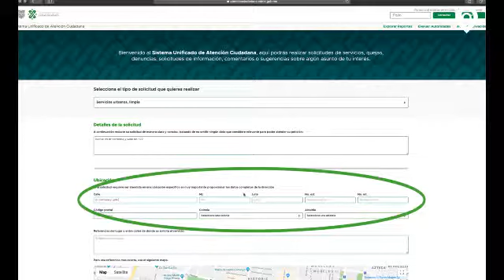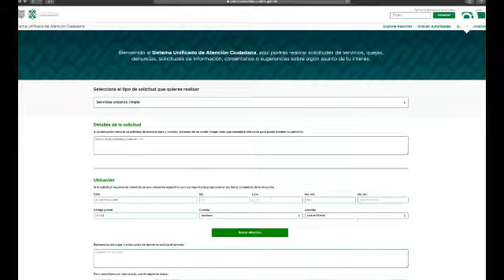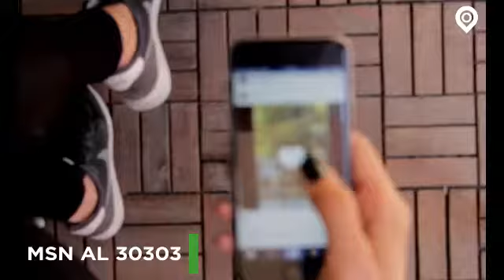¡REPORTA BACHES EN LA CIUDAD DE MÉXICO DESDE TU CELULAR! A solo un click.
Te enseñamos el paso a paso para realizar reportes de baches en la Ciudad de México. ¡Es muy fácil! Entra al SUAC y reporta.